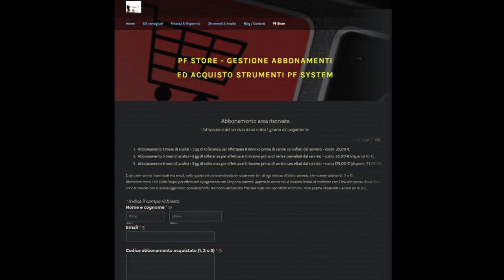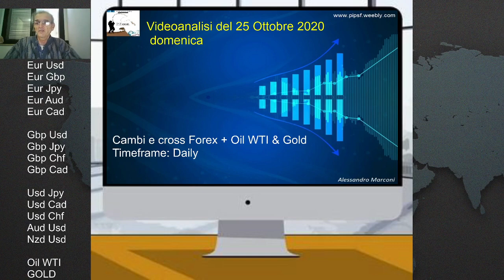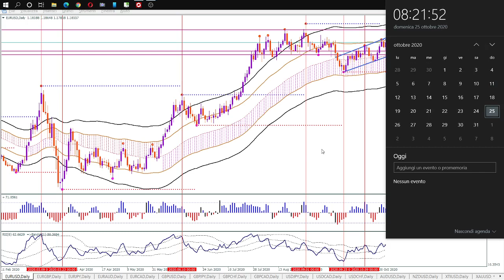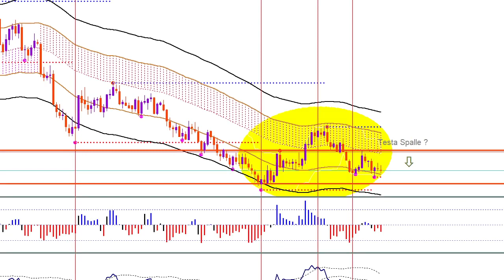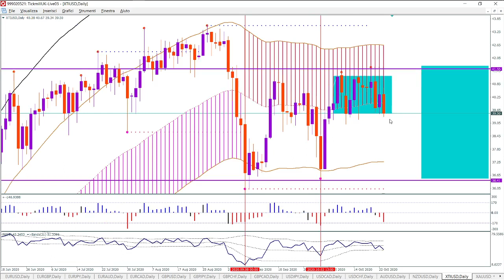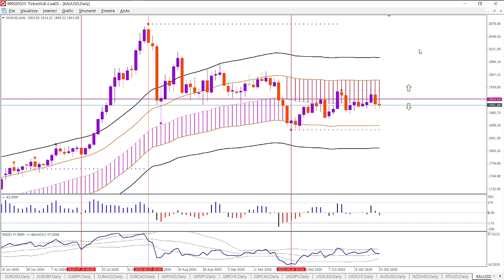Videoanalisi settimanale Forex tf daily 25 Ott 2020 - PF System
Videoanalisi di fine settimana su strumenti forex + Oil WTI + Gold con tf daily - template 2Channel + RSI Bands + Forza Candele - metodo PF System